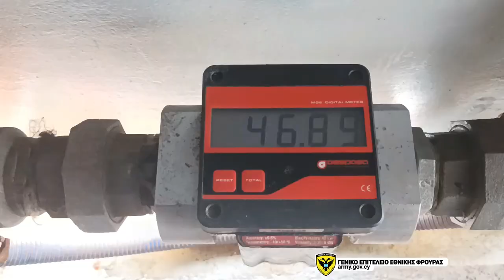Ολοκλήρωση Εθνικής Διακλαδικής Άσκησης ΤΑΜΣ «ΝΙΚΗΤΗΣ- ΔΗΜΗΤΡΑ 2022»